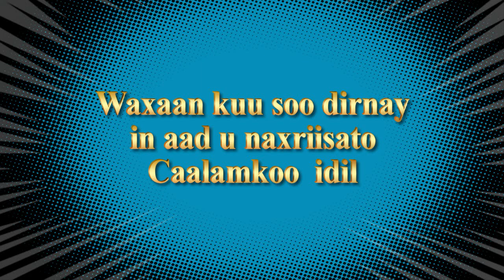NABIGA (SAW) GROOBADA SIDUU UGU NAXARIISAN JIRAY? SIIRADA NABIGII NAXARIISTA(11):DR AHMED AL-YAMAANI